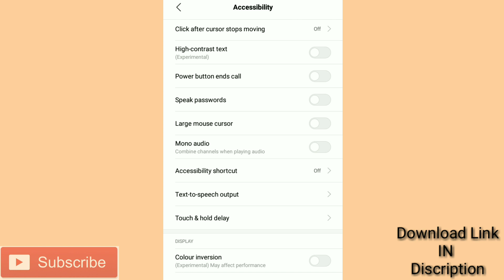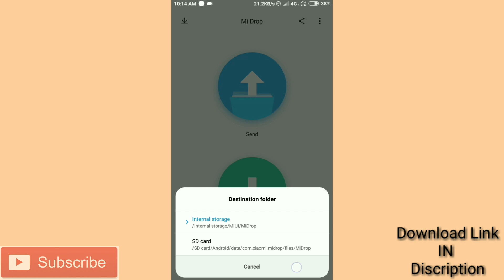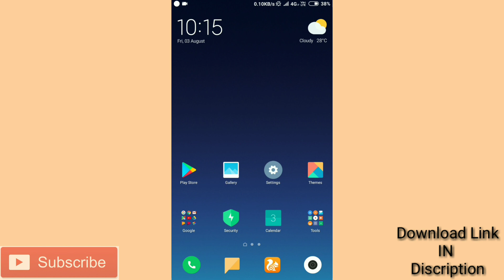MIUI 10 - 8.8.2 For Redmi 3s/note 3 Update Full Review | Face Lock | Download Link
Hello Guys,

In this video I'm showing you Review of MIUI 10 Update

Choose your device and Download update

MIUI 10 Global Beta ROM 8.8.2
Mi 6:
Recovery

Mi 5
Recovery

Mi 5S
Recovery

Mi Max:
Recovery

Mi Max 2:
Recovery

Mi Mix 2:
Recovery

Redmi Note 4X:
Recovery

Redmi 4X:
Recovery

Redmi 4A:
Recovery

Redmi 5A
Recovery

Redmi Note 5A / Redmi Y1 Lite:
Recovery

Redmi 5 Plus:
Recovery

Redmi 5:
Recovery

Redmi Note 5/Pro:
Recovery

Redmi 3S
Recovery

Redmi S2:
Recovery